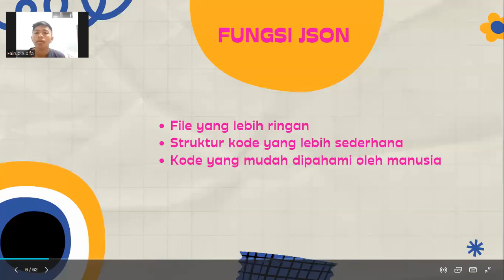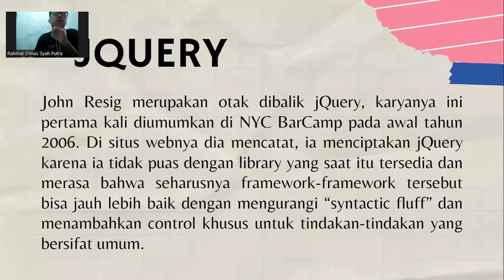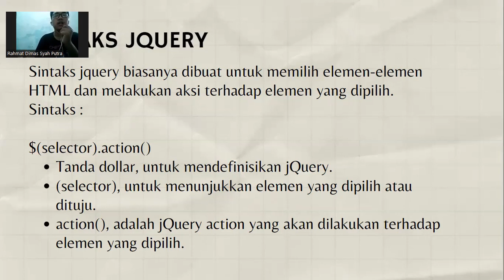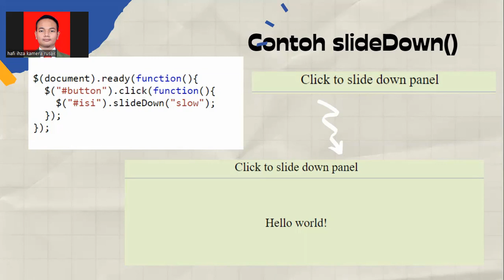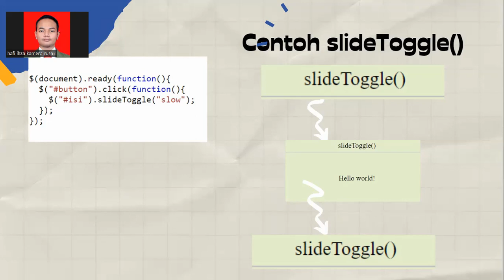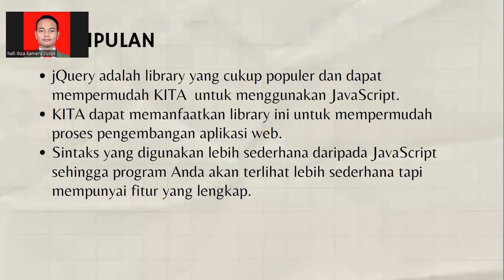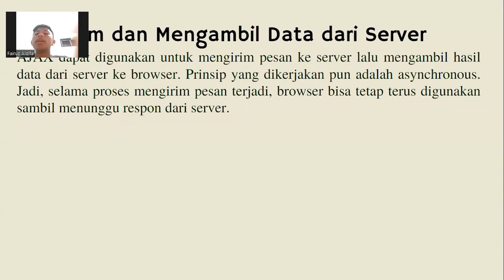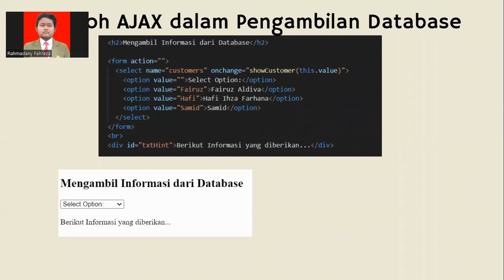Ajax, JSon, dan JQuery F1